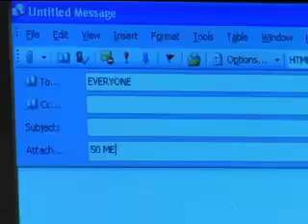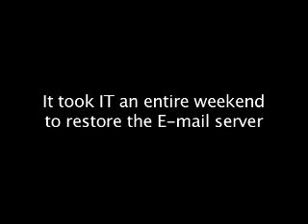The IT Room Ugly baby crashes servers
Sebastian Saraceno appearing in the webisode "Corporate Baby" in the IT Room webisode series.